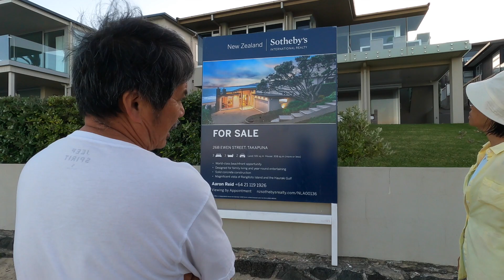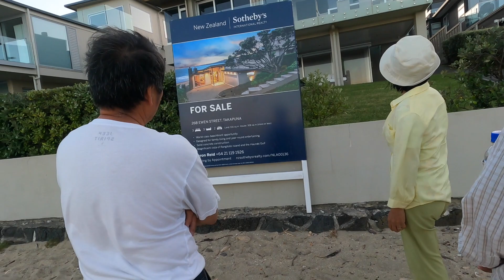(AKL) Takapuna - Beach Walk | New Zealand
After noon walk on North Shore’s Takapuna beach. Enjoy the view.